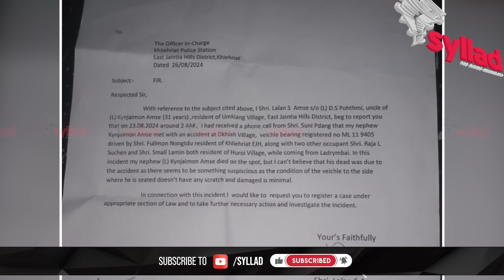Mudui ejahar u Kñi ba suba don eiei ha lyndet ka jingiap aksident u Kynjaimon Amse